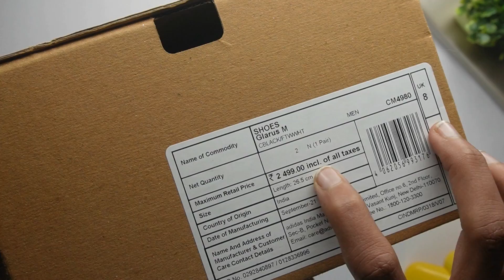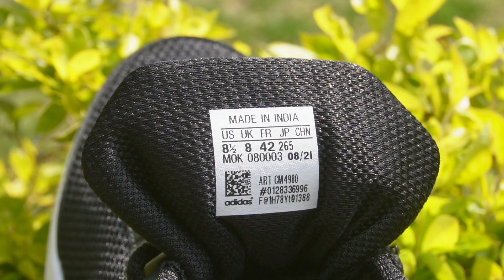Adidas Glarus / Neo Mens Running Shoes ! Unboxing & Hindi Review ! Best running shoes under ₹1000 🔥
Adidas Glarus M Running Shoes

Adidas Glarus M offers good quality, breathable mesh material, lightweight, and overall a budget option to consider.
You should definitely consider this one if your budget is under 1000 and are looking for branded shoes with comfort.

0:00​​ Intro
0:32 Unboxing
0:50 Design &​​ Build Quality
2:50 IN-Sole
3:30 Weight
3:48 Flexibility Test
4:13 Walking & Running Test
5:23 Pricing and Verdict